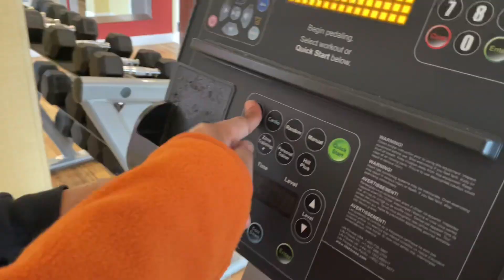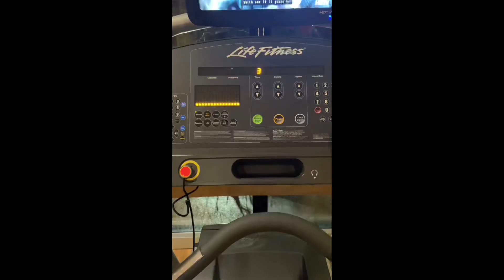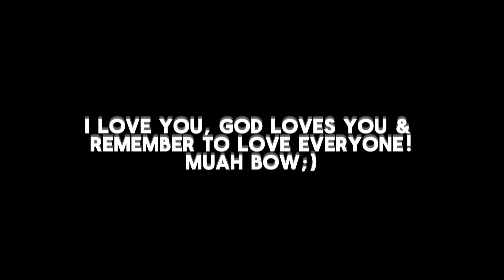BOSTON VLOG | The Courtyard Hotel, Harvard Sq, Trains, + Dining at a Japanese Steakhouse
Boston,

You were sooo much fun!! Cold but fun:)
We met so many wonderful people a long the way which makes me want to return ASAP!

My son got to see his beloved trains the MBTA and is still talking about it till this day. 1 good mama deed done!

Now, Harvard Sq.. is always crowded. No time for walking to Harvard because my son had his eyes on the subway. Never have i ever seen a long subway like that. I mean NJ Transit Trains are not even that long. Or maybe my mind was playing with me. After all I did eat all those pancakes and was quite stuffed haha.

Bisuteki Tokyo is one of the most conveniently placed places in Boston. Our hotel literally has a Hibachi inside of it. Mind Blown. You can tell by all the college kids coming in to dine that this was a thing. Jordan was intrigued and throughly entertained. Plus, I could have sworn that the fire was telling the ceiling a secret but thank God only the food got cooked that night:)

If it had not been for the nice lady Mrs. S at the front desk at The Courtyard Hotel, we wouldn’t have a place to get a good night’s rest. Or even a safe place to park(Parking is scarce in Boston, just so you know). I mean after a 5/6hr drive that would make anyone go crazy for a bed lol. Our stay was AMAZABALLS HAHAHA. Jordan ate those free continental breakfast plates like it was nothing.

He was so not happy to say goodbye to all that good eatin’. Yet now he has something to look forward to.

Sadly our journey ended. We felt like we were at home but it was eventually time to go back to good ole’ South Jersey.

Until we meet again Boston!

Love,
Cinderelleyy